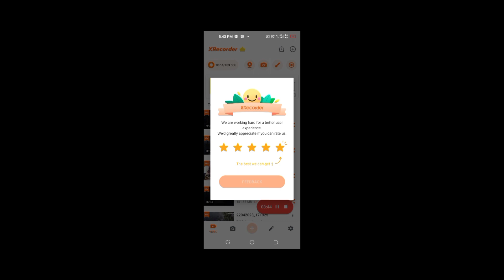extrems balancer 3 level 9|extreme balancer 3 mission 9|extreme balancer 3 gameplay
Extreme Balancer 3 Level 9

Extreme Balancer 3 Level 10 New Video

Befikre Gamer

Very Difficult Level

Next Level 8

Extreme Balancer 3 comes withú improved controls than its earlier part so you can balance the 3D ball much accurately.